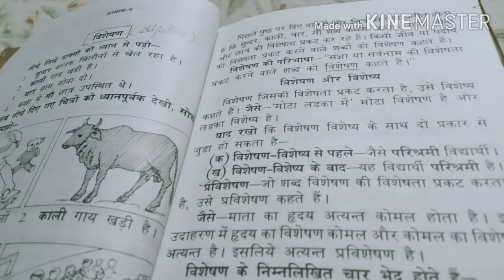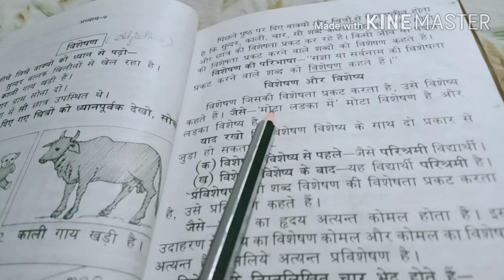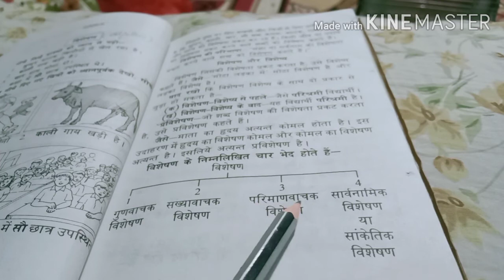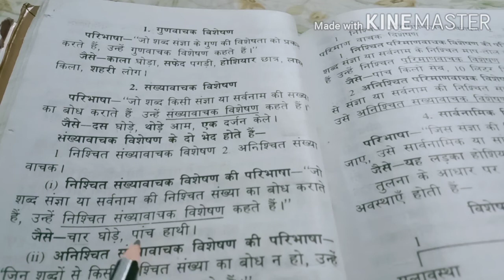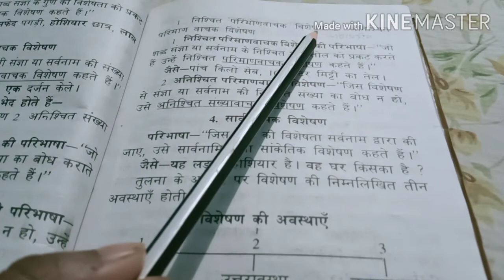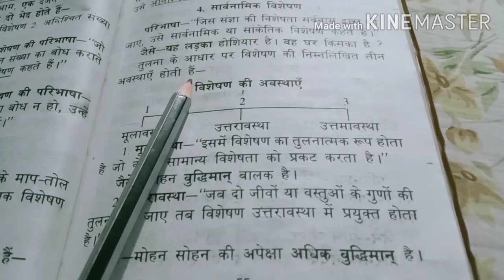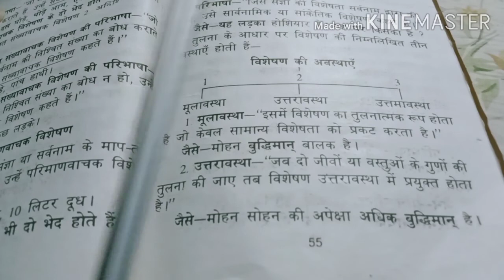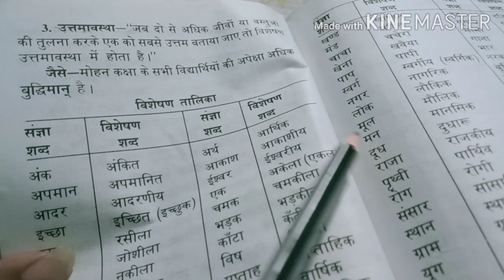Class 5 & 6 (Hindi 2) पाठ : 9 विशेषण